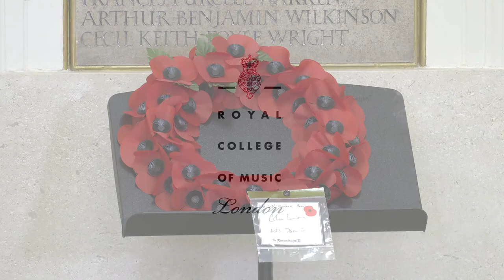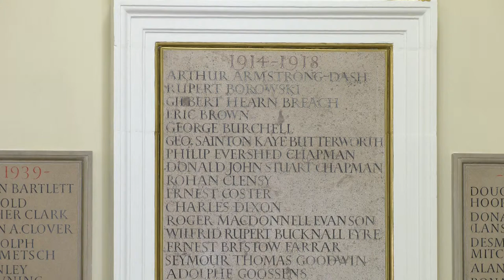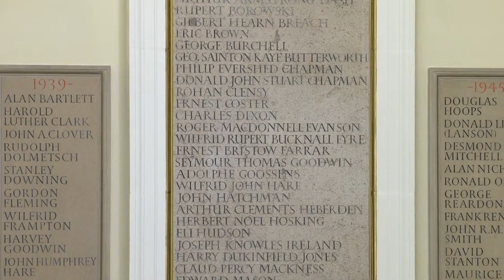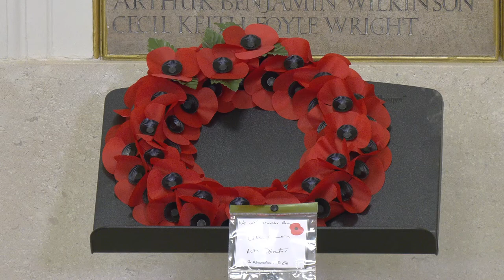Royal College of Music - Remembrance